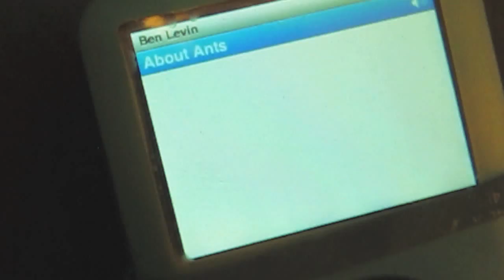Ant by Ben Levin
Video by Joshua Levin